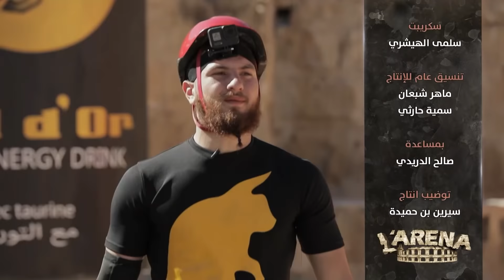L'Arena S01 Episode 13 24-02-2021 Partie 03